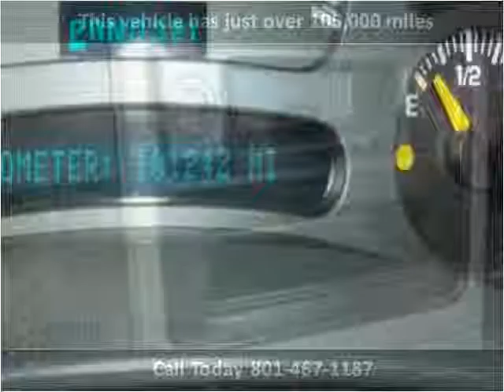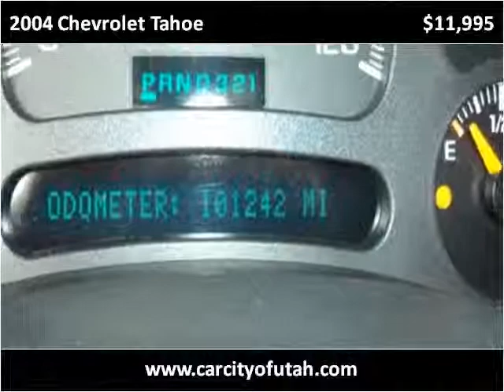2004 Chevrolet Tahoe Used Cars Salt Lake City UT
This 2004 Chevrolet Tahoe is available from Car City of Utah.